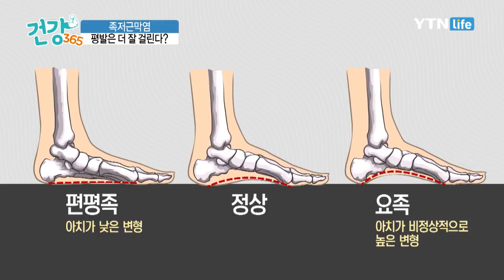평발 말고 족저근막염에 잘 걸리는 발 모양이 있다? / YTN 라이프